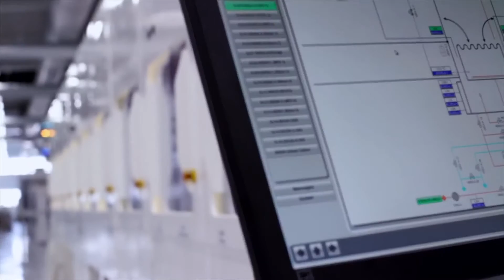Aktualus interviu 2016.10.07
Kaip valstybės mastu subalansuoti alternatyvius energijos šaltinius? Pokalbis su įmonės „BOD Group“ vadovu Vidmantu Janulevičiumi. Daugiau laidų, komentarų ir straipsnių „Penki TV“ kanalu „YouTube“, paskyroje „Facebook“, portaluose regionų televizijose.